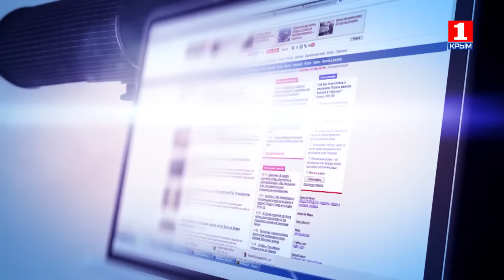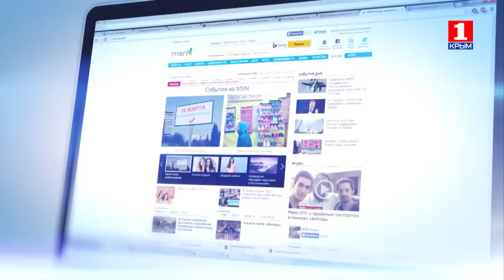Информационная война 9.01.2016